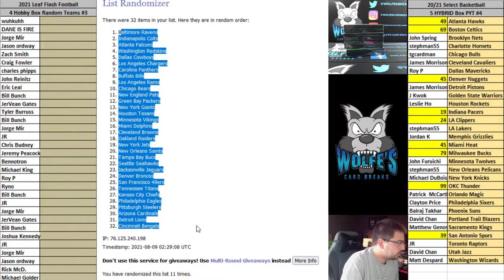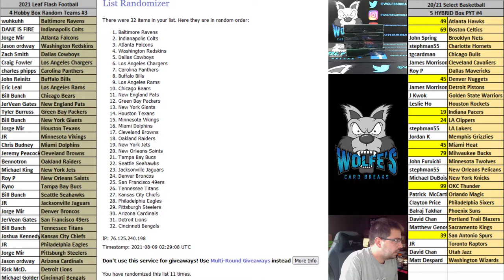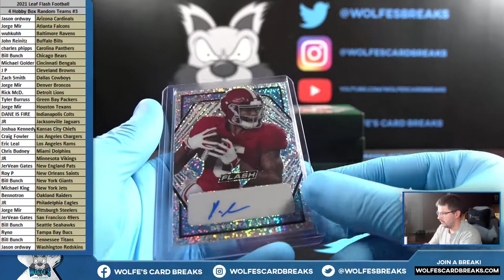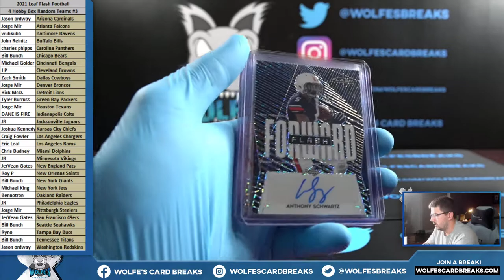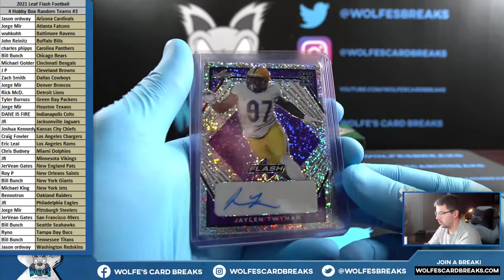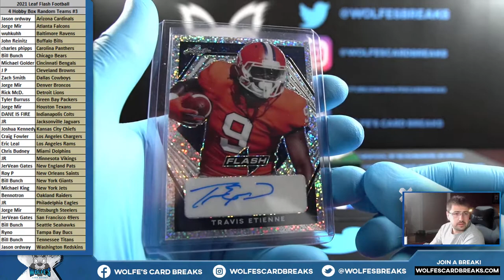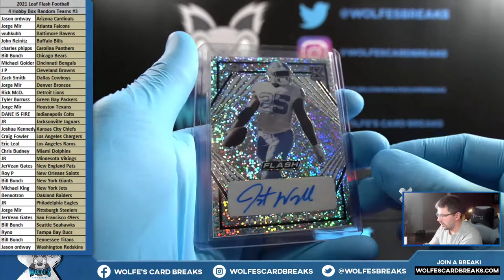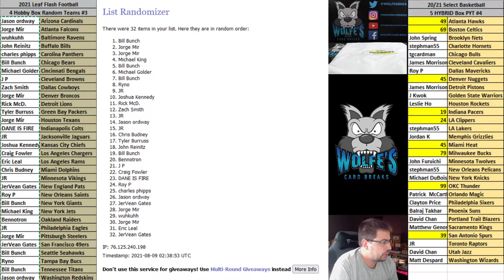2021 Leaf Flash Football 4 Hobby Box Random Teams Break #3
2021 Leaf Flash Football 4 Hobby Box Random Teams Break #3